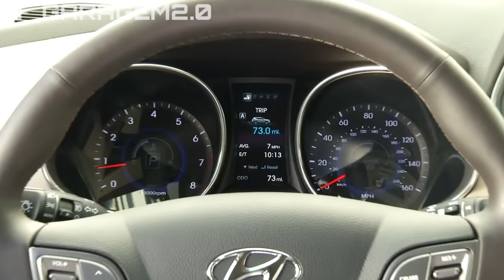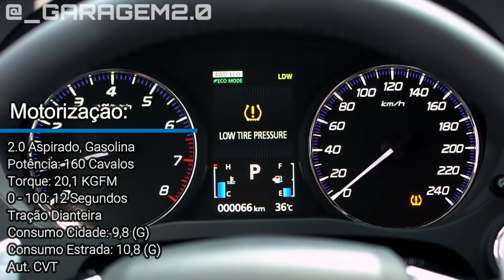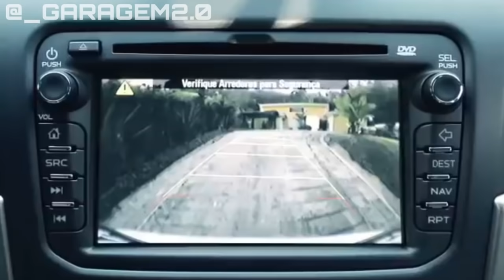5 SUVs 7 LUGARES BARATOS E FÁCEIS DE MANTER !!!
5 SUVs 7 LUGARES BARATOS E FÁCEIS DE MANTER !!!